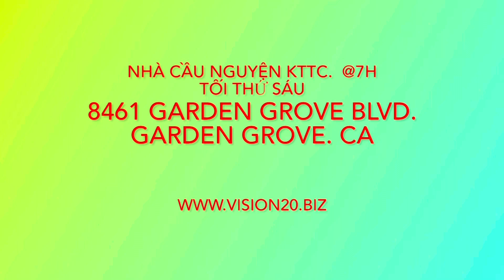Signs of Jesus’ Coning @Saturday Gospel Tent @8am @1920 W Chestnut Ave. Santa Ana. CA.